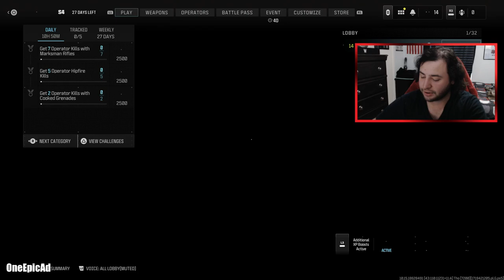MW3 SEASON 4 RELOADED is MEH!